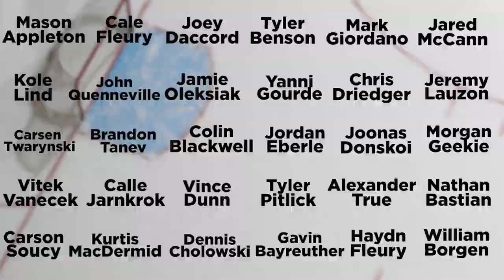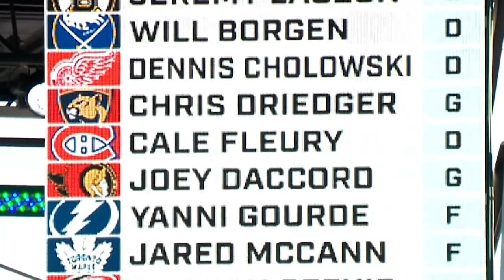New NHL Team: What happened at the Seattle expansion draft?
The first pieces of the expansion Kraken are in place, and Rob Pizzo recaps the players who will now call Seattle home.